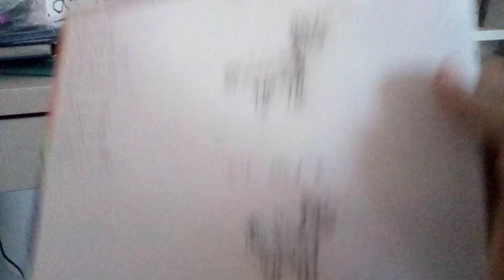Wings of Fire Hybrid Challenge!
Today I'm doing the wings of fire hybrid challenge! I'm just showing what the drawings look like, not the drawing process.